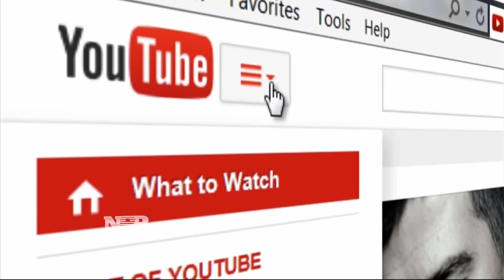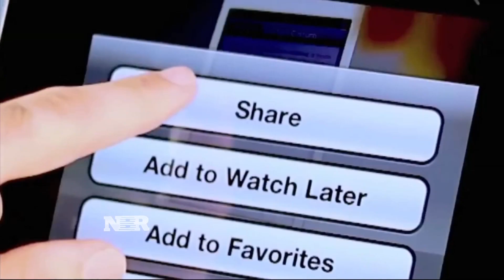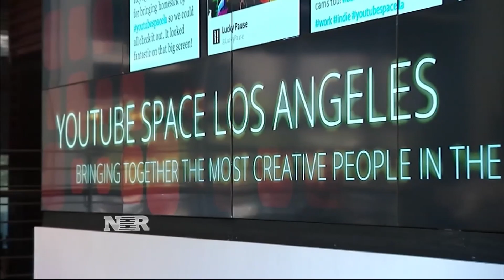What Alphabet means for YouTube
Now that Google has announced a major restructuring effort, YouTube could be more important than ever. Julia Boorstin explains.